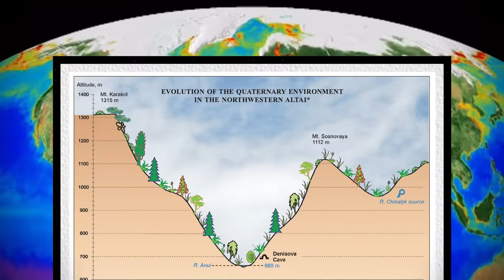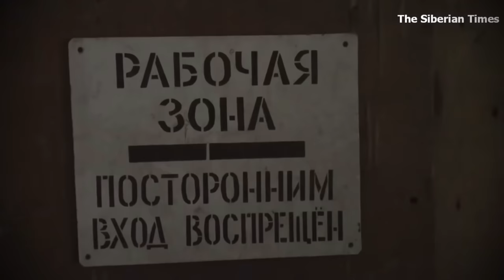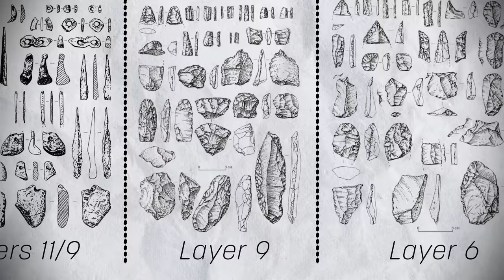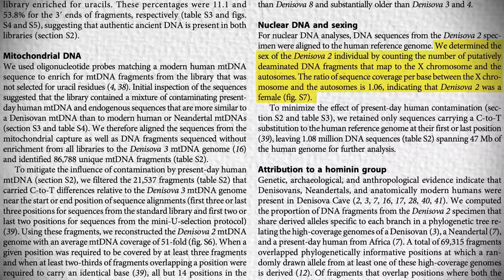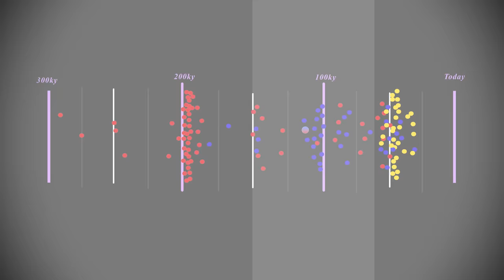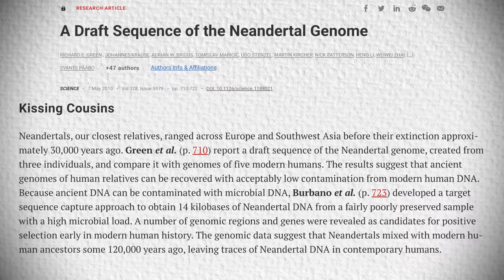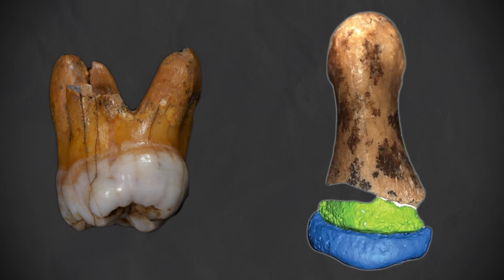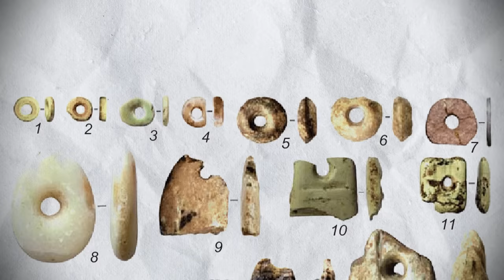The Mystery of Denisova Cave (...and how its been uncovered)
In this video we dive deep into what makes Denisova Cave one of the most notable caves in human history, including:

Where the cave is.
How we've accumulated ancient DNA from the cave floor.
Who lived in the cave, including the Altai Neanderthal and Denny, the human hybrid.
What this cave teaches us about humanity.